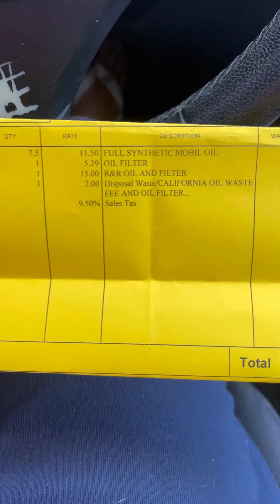Quanto custa trocar óleo e filtro da bmw aqui na Califórnia!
Troca de óleo da bmw , carro do doguinho